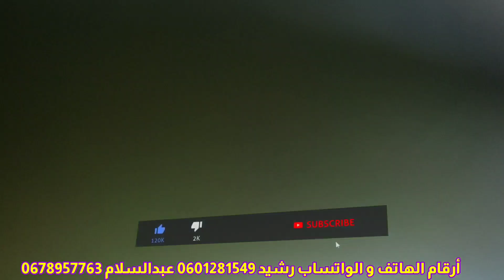آجي تشوفي الجديد في جلابة البرشمان 2023 تشكيلة تتهبل بآخر ماكين فالخياطة برشمان موضة jellaba 2023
أجي تشوف الجديد في جلابة jellaba 2022

randa,randa khfifa
 djellaba,
jellaba crepe 2021,
jellaba bleu ciel,
djellaba 2023,
jellaba 2023,
jellaba 2 pieces 2023,
djellaba aid 2021,
djellaba agadir,
djellaba aid,
djellaba avec dentelle,
moulat jalaba,
djellaba mnabta,
djellaba matrouza,
jellaba mnebta,
jellaba bel39i9,
djellaba b randa,
djellaba b tanbat,
jellaba crepe,
jellaba crepe double face,
jellaba crepe double face 2021,
jellaba crepe bleu ciel,
jellaba caftan,

djellaba 2023crepe,
djellaba randa 2023,
djellaba sport 2023,
djellaba femme 2021,
djellaba fashion 2023,
djellaba gris 2023,
djellaba homme 2023,
djellaba haute couture,
djellaba haute couture 2021,
jellaba jeblia 2021,
djellaba jawhara noir,
djellaba jawhara 2021,
djellaba jaune 2021,
djellaba khfifa,
jalaba l3id,
djellaba l3id 2021,
djellaba lux,
djellaba lookbook,
djellaba l3id,
djellaba latifa raafat,
jellaba moutarde,
jellaba maghribia 2021,
djellaba mauve,
jellaba moutarde 2021,
djellaba marocaine 2021,
djellaba noir,
djellaba noire femme,
djellaba noir simple
jellaba tarz ,
جلابة 2022,
جلابة بالعقيق,
جلابة مخزنية,
جلابة بالراندة,
جلابة مغربية,
djellaba xxl,
jellaba _2021
صفحتي على انستغرام ⬇️⬇️